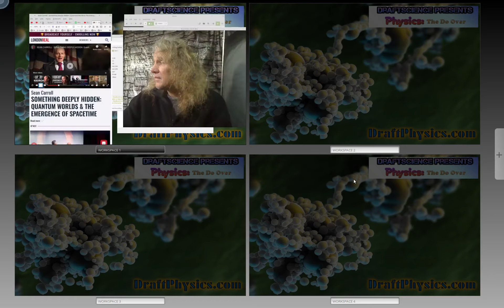DraftScience vs londonreal and Sean Carroll